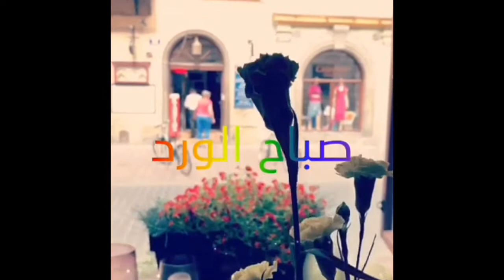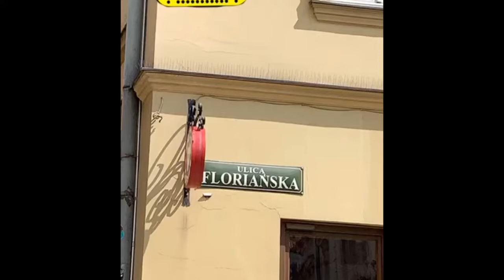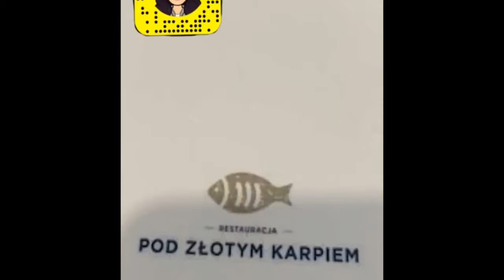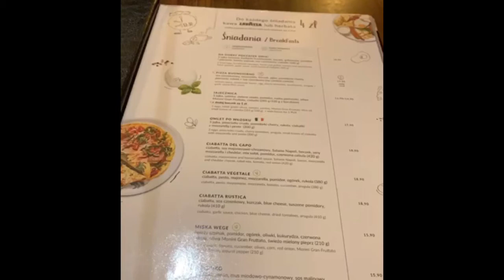السياحة في بولندا |سناب رحلتي إلى بولندا 8 يوليو(كراكوف/2 )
تفاصيل الرحلة في المدونة
السياحة في بولندا
السياحة في بولندا في الشتاء
السياحة في بولندا شهر نوفمبر
السياحة في بولندا شهر مارس
السياحة في بولندا كراكوف
السياحة في بولندا شهر ديسمبر
السياحة في بولندا للسعوديين
السياحة في بولندا شهر يناير
السياحة في بولندا شهر ابريل
السياحة في بولندا زاكوباني
السياحة في بولندا وارسو
الاماكن السياحية في بولندا كراكوف
اماكن سياحية في بولندا كراكوف
السياحة في مدينة كراكوف بولندا
السياحة كراكوف بولندا
السياحه في بولندا شهر ديسمبر
السياحه في بولندا شهر اغسطس
السياحة في بولندا شهر يوليو
السياحه في بولندا شهر سبتمبر
السياحة في بولندا شهر اكتوبر
السياحه في بولندا شهر ٨
الاماكن السياحية في بولندا زاكوباني
سياحة بولندا زاكوباني
اماكن سياحية في زاكوباني بولندا
المناطق السياحية في زاكوباني بولندا
اماكن سياحية في بولندا وارسو
المناطق السياحية في بولندا وارسو
الاماكن السياحية في بولندا وارسو
السياحة وارسو بولندا
بحيرة تشورشتن
بحيرة Czorsztynskie